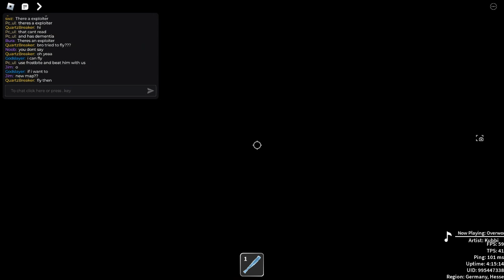The Whole Server Against an Exploiter | Homerun | Roblox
Today me and some people with frostbite in Homerun literally bullied an exploiter in the game until he left.

tags; roblox,Homerun,baseball,fun,edited,music,combat,ice,exploiter,high quality game